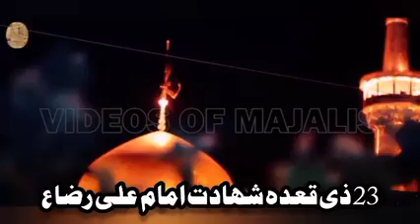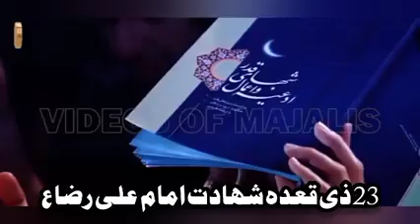Shahadat imam Ali Raza (as) 2021